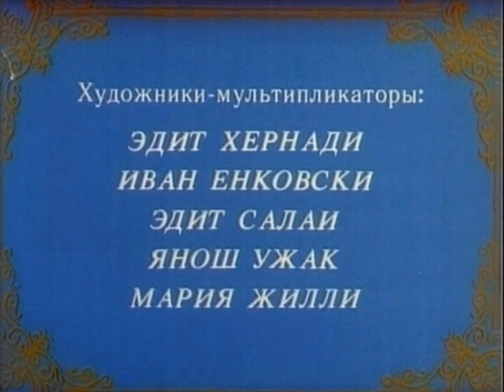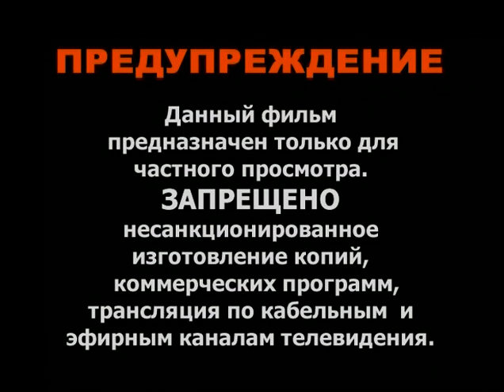Safi 1984 senojimanimacija.cf